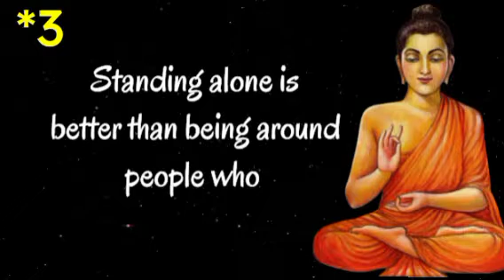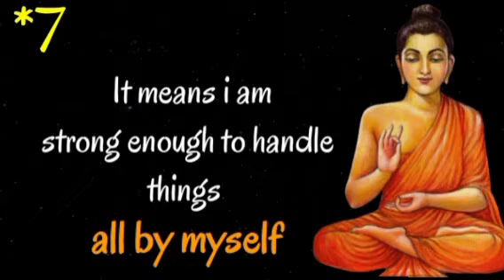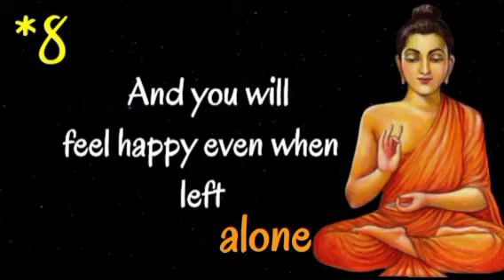Are you feeling alone, then this is for you | Creative Thinking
Hello Friends..!

                         Happiness..

                 🌼 Creative Thinking 🌼